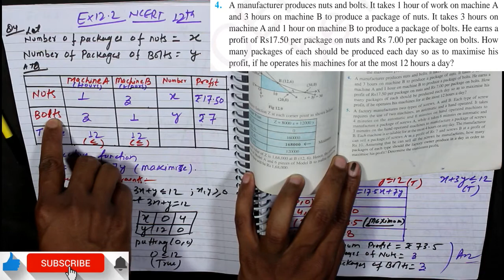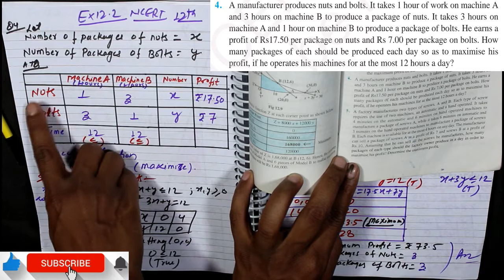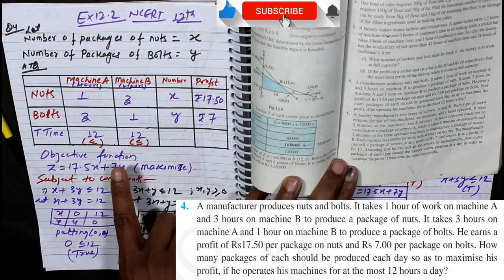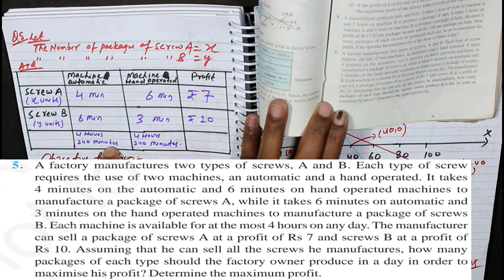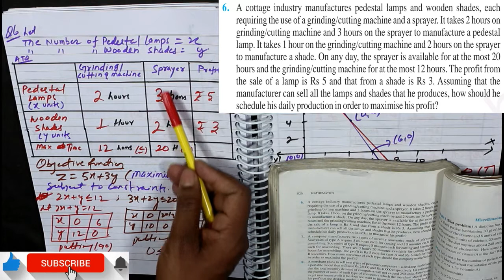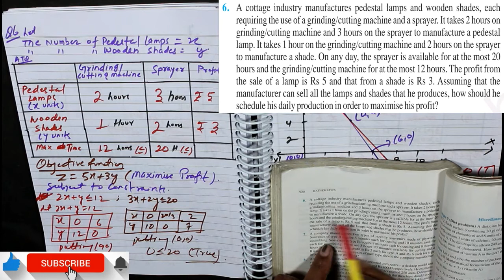LPP 12 Ex 12.2 ( Q4 to Q7 Solutions) Part 4 NCERT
Topic:

Ex 12.2 Q4 to Q7 Solutions